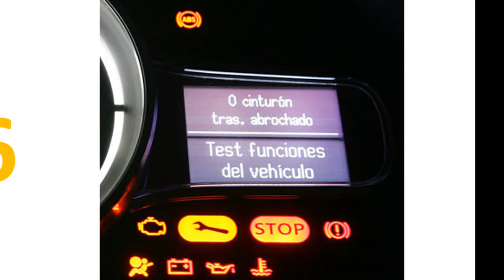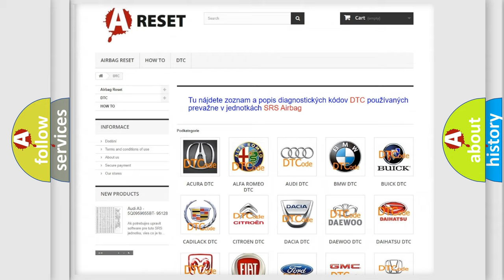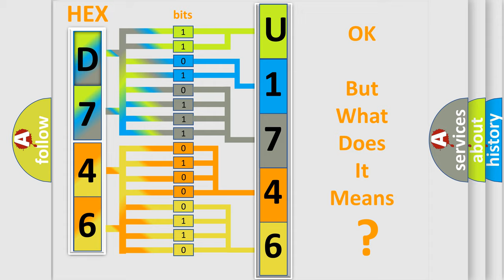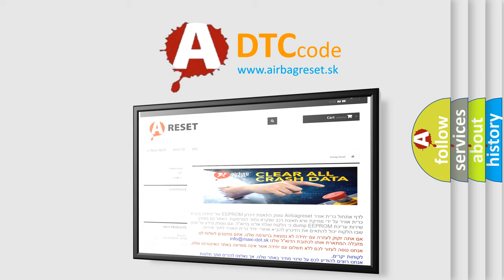DTC Alfa-Romeo U1746-86 Short Explanation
Contents:
0:21 Basic DTC analysis according to OBD2 protocol standard.
1:48 Insight into programming
2:58 A diagnostically understandable description of the Diagnostic Trouble Code
3:05 Basic error definition

Make:
Alfa Romeo
Code:
U1746-86
Definition:
Amp (Amplifier Module)-Signal Invalid
Failure Type:
Signal Invalid